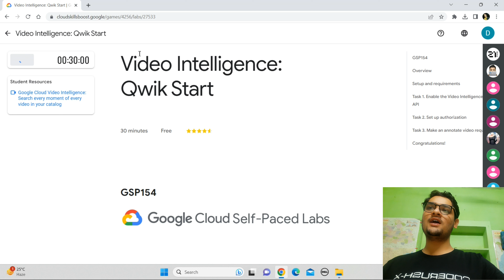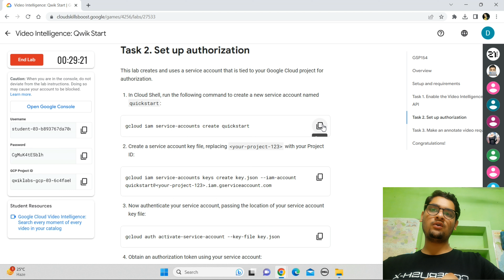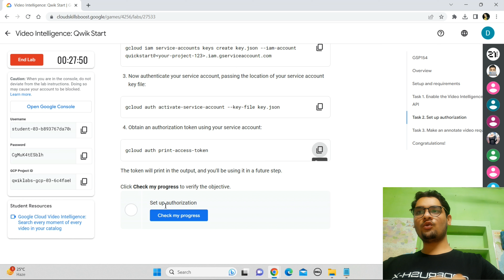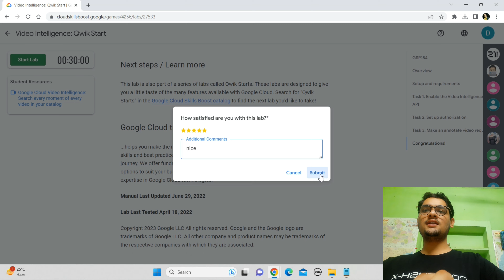Video Intelligence: Qwik Start || Lab Solution || Qwiklabs Arcade 2023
Hey guys in this i am providing solution of Qwiklabs Level 1 July.

Query Solved:-
qwiklabs

qwiklabsarcade2023 || Lab Solution || Qwiklabs April Trivia

Hey guys in this i am providing solution of Qwiklabs Trivia April.

Query Solved:-
qwiklabs

qwiklabsarcade2023 || Lab Solution || Qwiklabs Managing Resources and Data in the Cloud

Query Solved:-
qwiklabs

Query Solved:-
qwiklabs